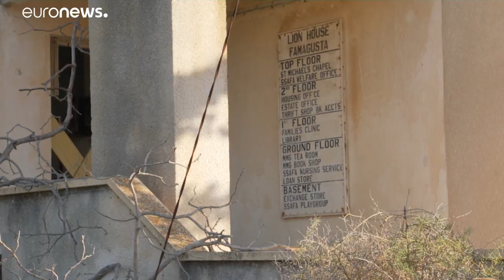Αποστολή του euronews στο Βαρώσι: «Με πληγώνει να ερχόμαστε στην πόλη μας ως τουρίστες»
Πριν τον Αττίλα, ένα κόσμημα στην ανατολική ακτή της Κύπρου. Μετά, μια πόλη φάντασμα κι οι κάτοικοί του πρόσφυγες στον ίδιο τους τον τόπο